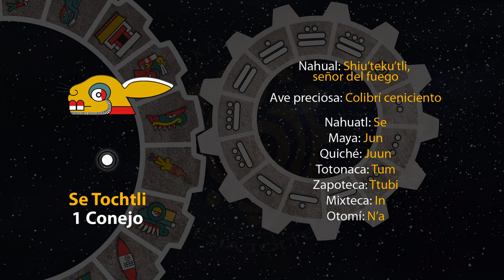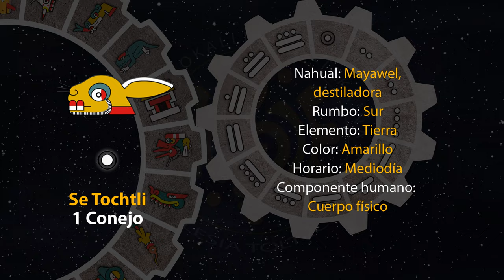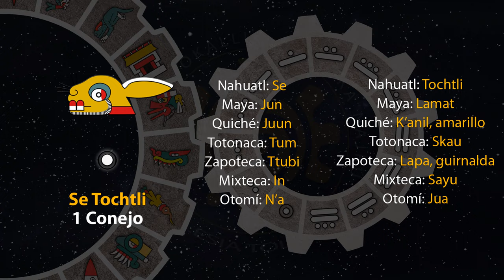El tonal de hoy es "Se Tochtli - 1 Conejo" 10/07/23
20 de Tekuilwitontli
Año 7 Agua
49 del 19 Atado
5145 del Quinto Sol

10 de julio de 2023.